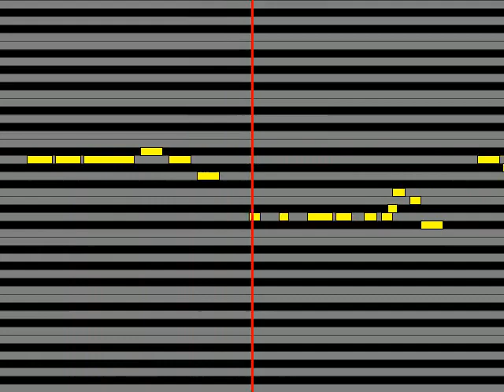【ガイドメロディ】 柊キライ ラブカ？